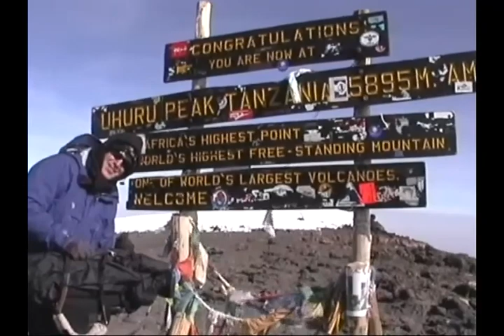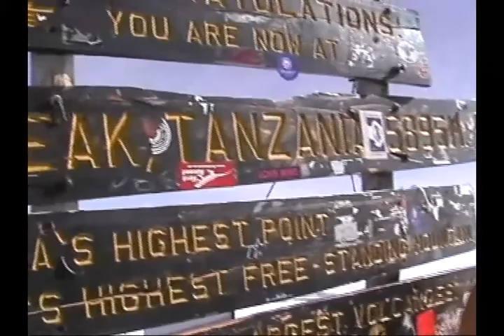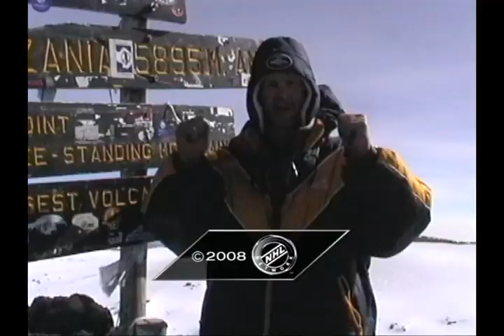Full Kilimanjaro Hockey Odyssey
Half hour episode of Hockey Odyssey, NHL Network 2008. Zdeno Chara plus a four man crew climb Mount Kilimanjaro in Tanzania to raise money for Right To Play humanitarian organization. The behind-the-scenes viewpoint of the "Summer with Zee" documentary, as shot by participant Rob Simpson.  Perspective on the climb and the production going hand in hand.